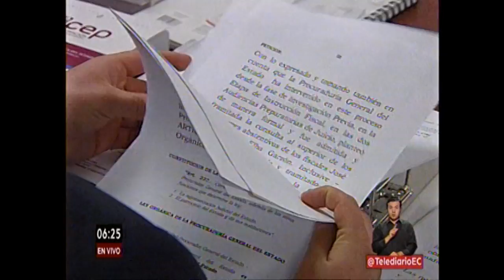10 10 2018 ECTV MAÑANA Petroecuador